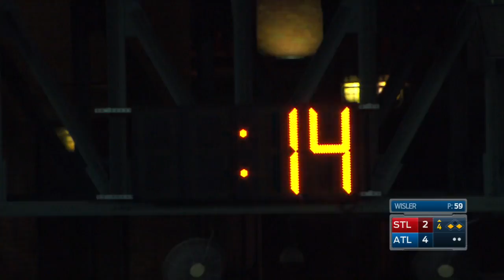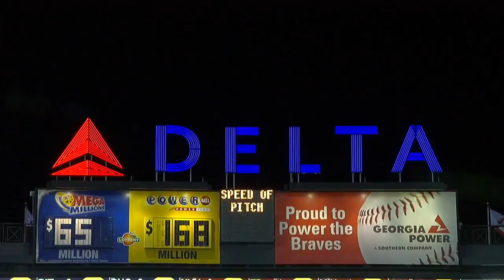SLN AT ATL - April 08, 2016